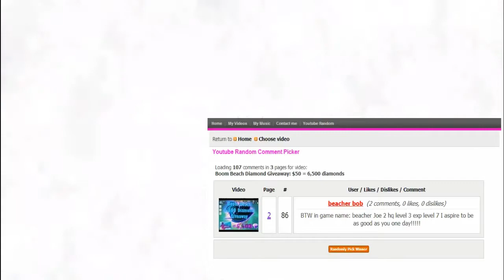Boom Beach 6,500 Diamond Giveaway Winner!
In this video, I draw the winner randomly live! I hope that you all enjoy, and thank you all so much for all the entries and support! Also, I want to give a quick shout out to the Boom Beach wiki for all of their support during the giveaway, and to SUPERCELL for creating such an amazing game!